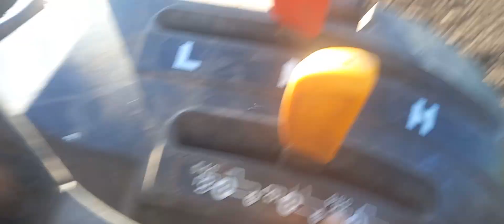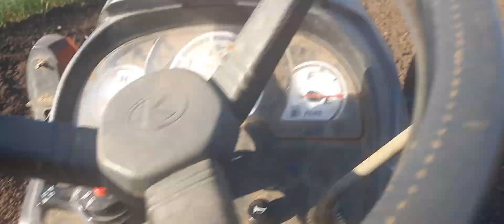KubotaB2441 12 feb 2023